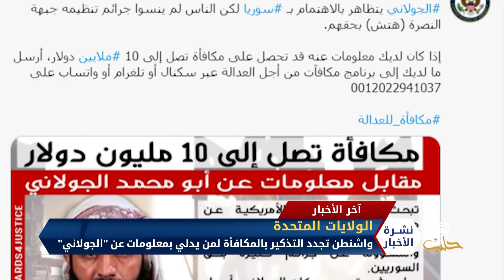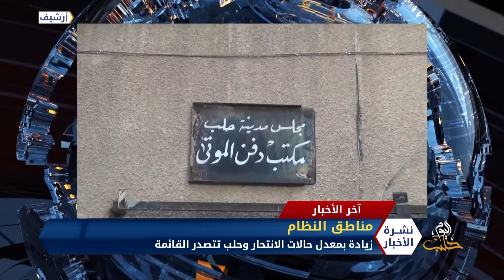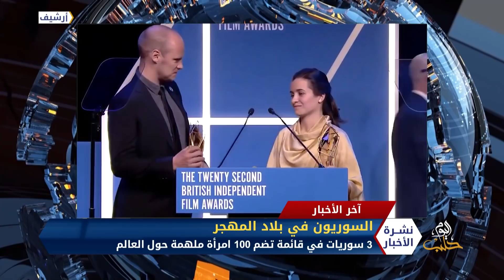نشرة أخبار المنتصف 25 11 2020 Mid-Day Newscast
تتابعون أبرز أخبار سوريا والعالم في نشرة أخبار المنتصف 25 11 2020 Mid-Day Newscast